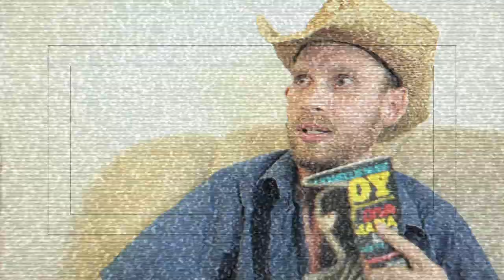SHAWN DAIVARI Shoot Interview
In what may be the most unnecessarily controversial episode of "On Your Mark" yet, host Mark E Xtreme sits down with former WWE & TNA Star Shawn Daivari and asks him some hard hitting questions.

Associate Producers:
Ryan Anderson

Director of Photography:
Ryan Anderson